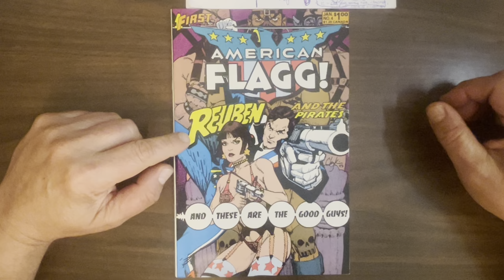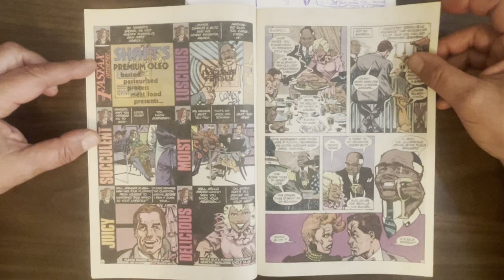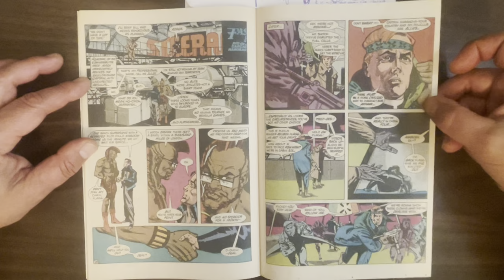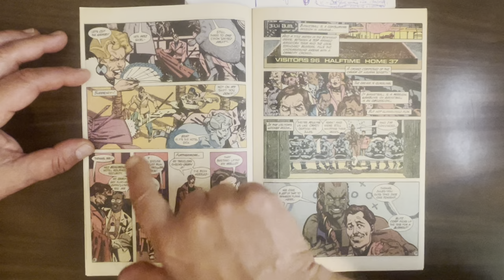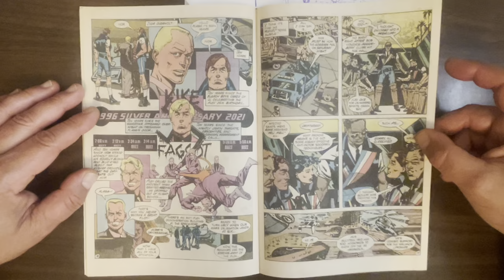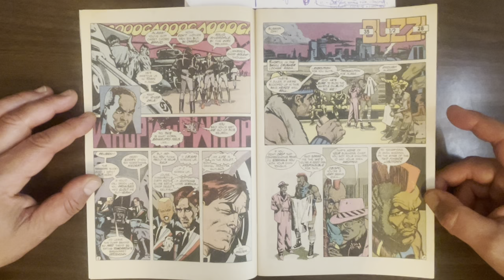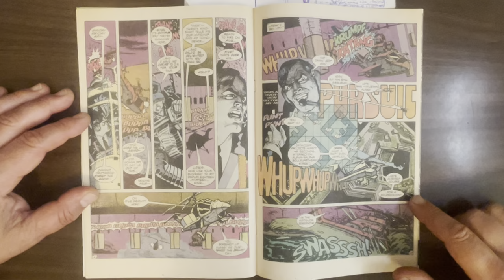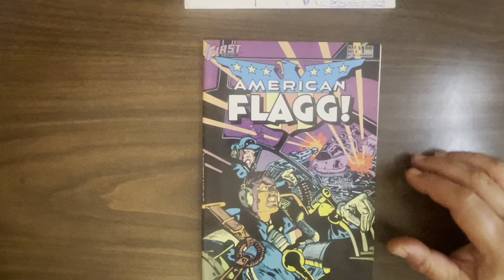American Flagg #4-6: Chaykin serves up black market basketball and a Nazi trans wife surrogate!